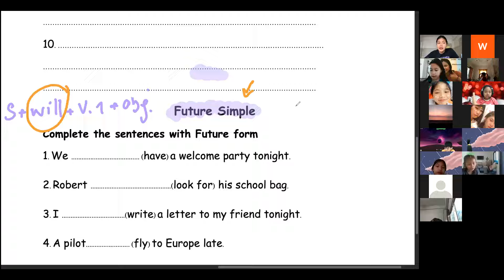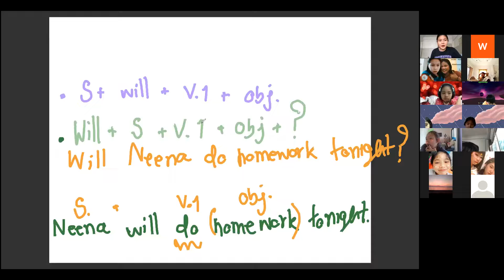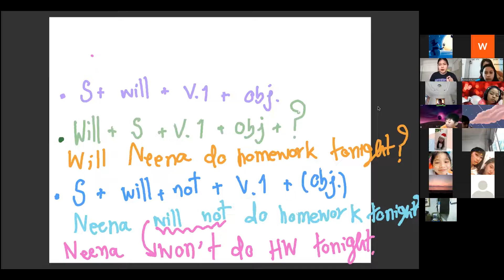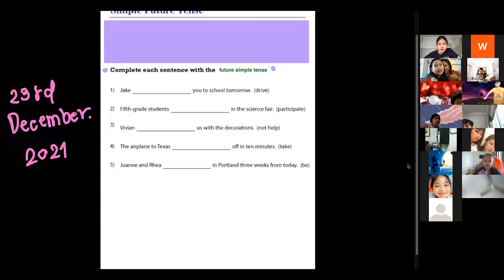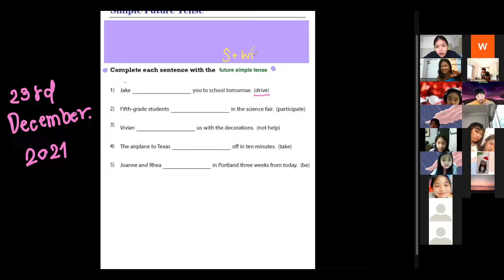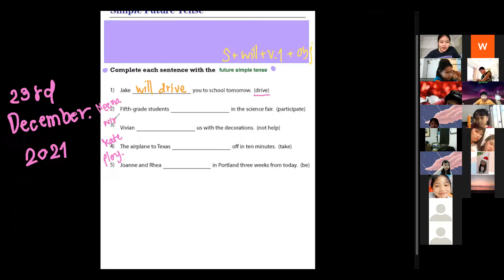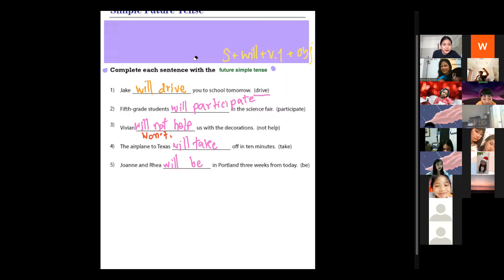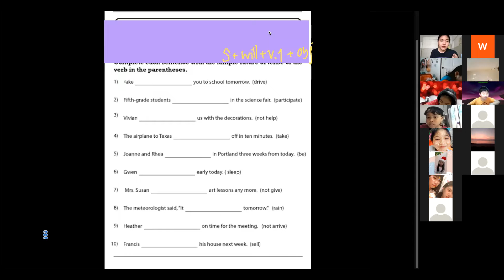VDO เรียนออนไลน์ย้อนหลัง วิชาภาษาอังกฤษ WDP3 วันที่ 23 ธันวาคม 2564